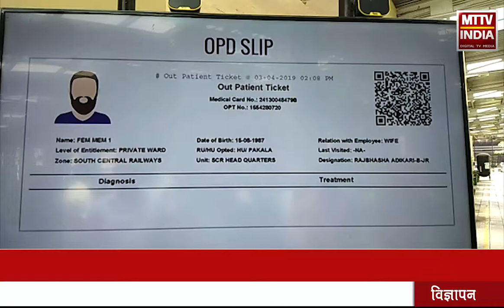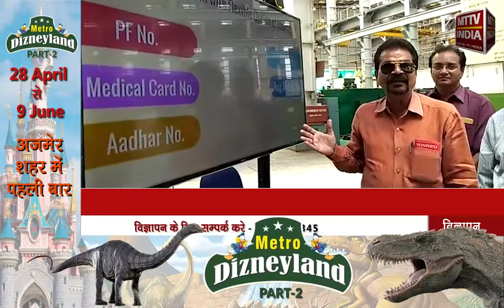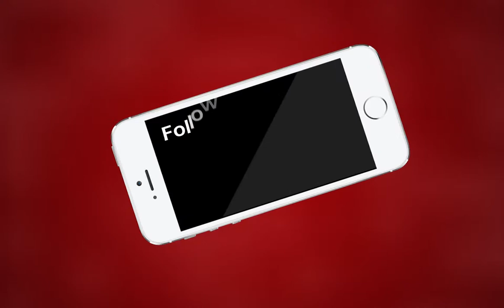AJMER NEWS | रेलवे कर्मचारी स्मार्ट हेल्थ कार्ड | MTTV INDIA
रेलवे कर्मचारी स्मार्ट हेल्थ कार्ड से
देश में कहीं भी इलाज करा सकेंगे
स्थानांतरण होने और सेवानिवृत्त बाद भी यही नंबर आएगा काम
रेलवे में उम्मीद स्मार्ट कार्ड की होगी शुरुआत
रेलवे के सभी जोन मंडल स्तर पर वीडियो के जरिए दी का रही जानकारी